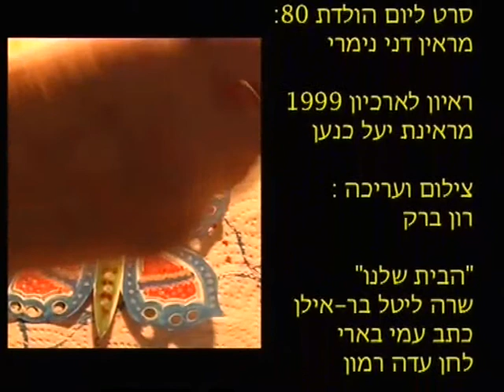דן אמיתי בן 90 - חלק ב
תרבות לילדים בקיבוצים